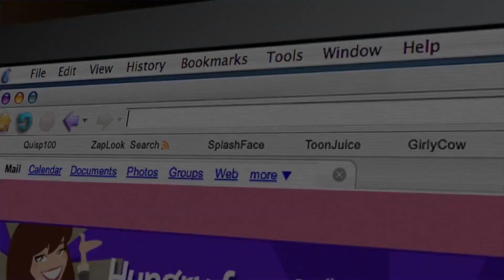3/2/23 WHS Announcements